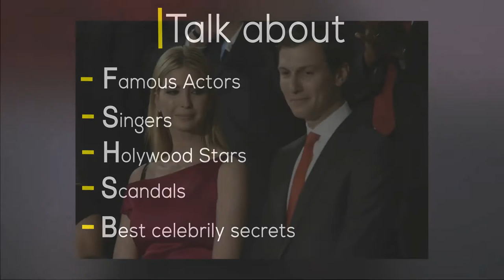Ivanka Trump Gets Slammed For Wearing Pricey French Cocktail Dress At Joint Address To Congress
Ivanka Trump Gets Slammed For Wearing Pricey French Cocktail Dress At Joint Address To Congress. A $3,000 dress made in France has landed Ivanka Trump in hot water; the faux exposed bra strap did not help either.
Social media has been bashing Ivanka for not wearing American and for dressing up like she is a teenager going to the prom.
Tuesday evening, Donald Trump addressed both houses of Congress in a Joint Session where he dramatically changed his tone.
He also became a master at reading the teleprompter yet pushing the same policies that will alienate immigrants, Muslims, and minorities.
While the world was listening to Trump’s words and many hyperboles, all eyes were on his oldest daughter, Ivanka Trump.